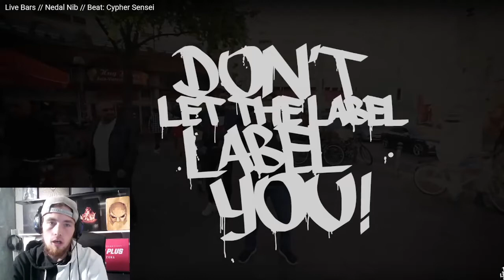NEDAL NIB LIVE BARS REACTION FRONTET KOMPLETT DIE SZENE